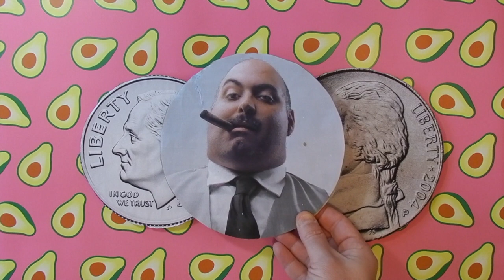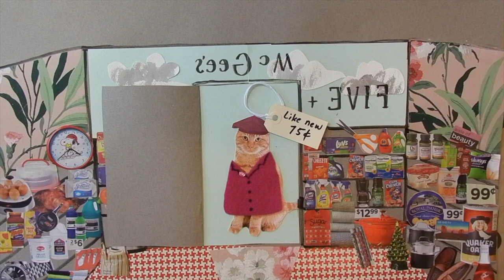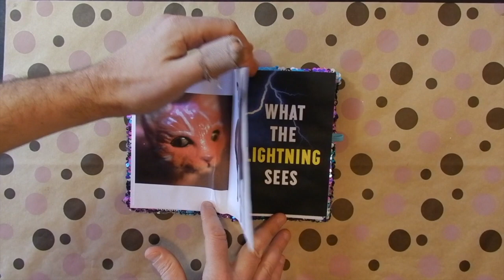Rachelle Garniez - Raspberry Beret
A cover of the Prince (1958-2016) hit by Rachelle Garniez, from 'Gone to Glory', her collection of interpretations of songs written or made famous by a variety of dearly beloved artists, all recently departed. Video by Nancy Howell and Mark Lerner.

Rachelle Garniez - lead and backing vocals, accordion
Karen Waltuch - viola
Derek Nievergelt - double bass
Dave Cole - drums, percussion
Amanda Homi - backing vocals